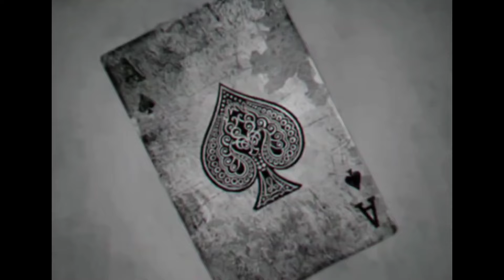इस्पिकचे एक्के | भाग - १ | विनोद कांबळी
आमचा पहिला भाग कसा वाटला, comment करून नक्की सांगा.